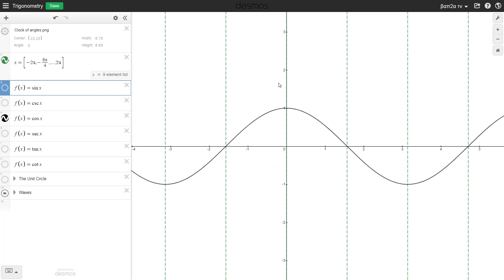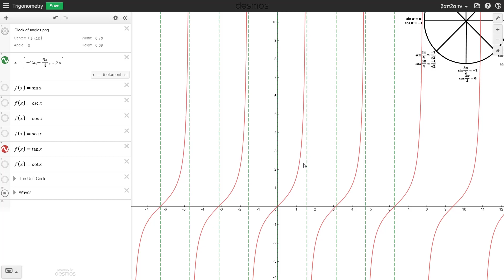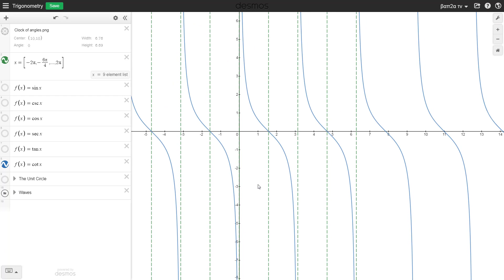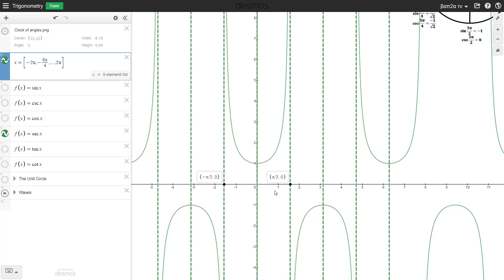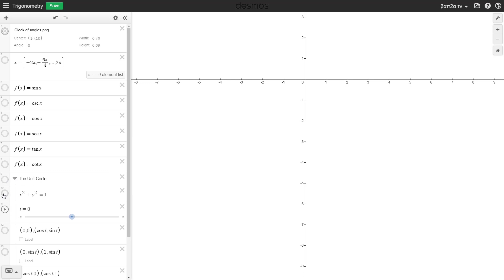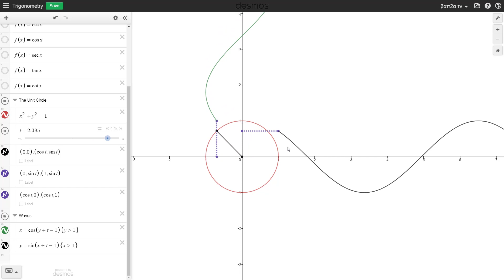Lesson 6 | Trigonometry | Trigonometric Functions Graphing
We are concerned about your comment so, leave us a comment about a thing you liked or something you'd like to be changed or improved.
Hope you found what you where looking for !